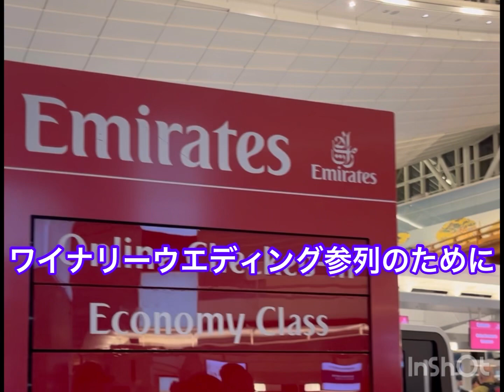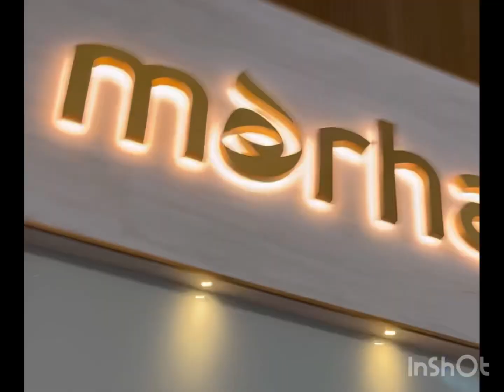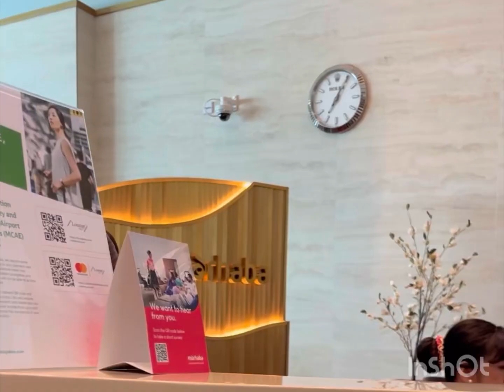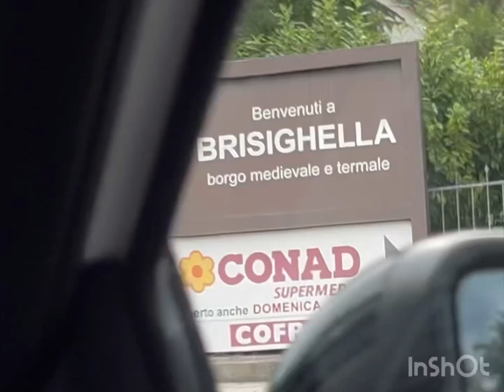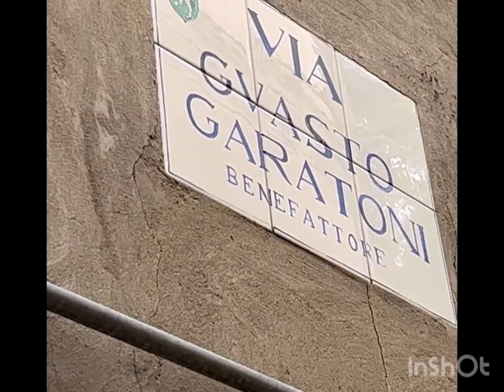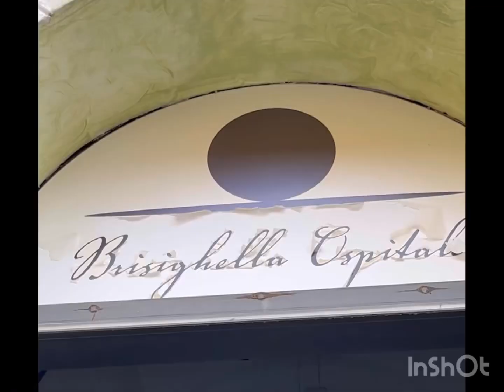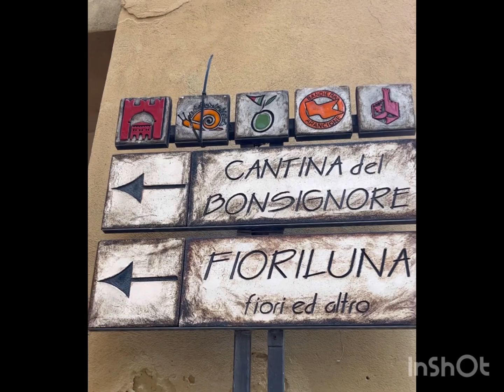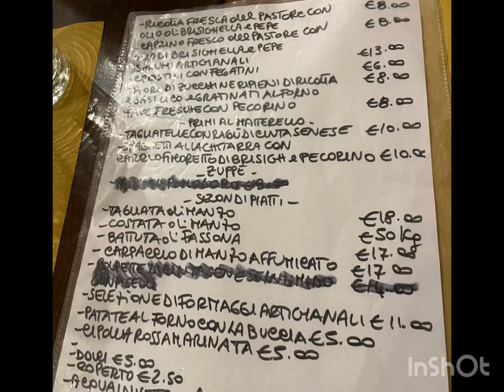イタリアの最も美しい村、ブリジゲッラへ。エミレーツでドバイ、ボローニャ、ブリジゲッラへ。友人のワイナリーにも行きました。Italia、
ワインエキスパートの長女の友人はイタリアでソムリエ（ais）をしています。

その友人のワイナリーウエディングにご招待いただいて、母娘でブリジゲッラへ行きました。

古い教会をリノベーションした素敵なホテル、友人のワイナリー、ブリジゲッラの美しい街並み、美味しいイタリア料理、、とイタリア1日目から最高のイタリア旅行となりました。

6分ごろ　イタリア着
7分38秒　ホテル着
9分50秒　ワイナリー
10分31秒　ブリジゲッラの街
17分30秒　レストラン